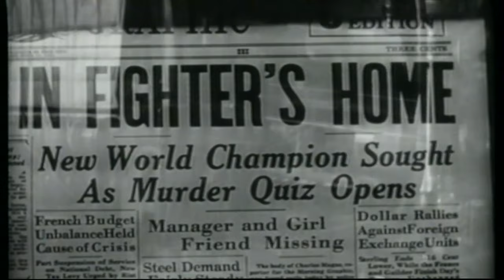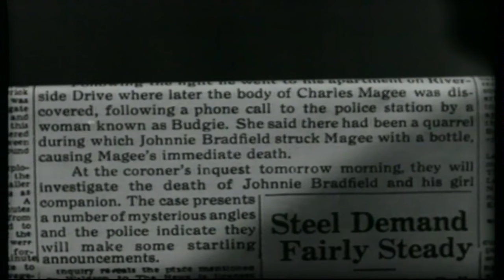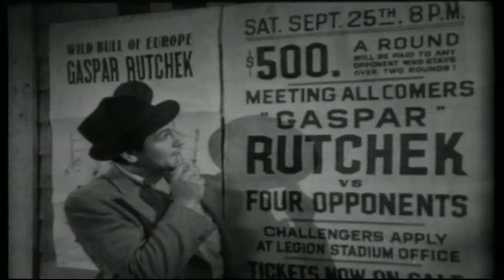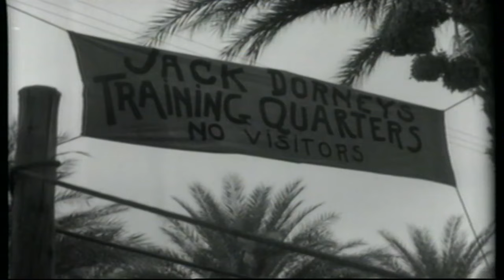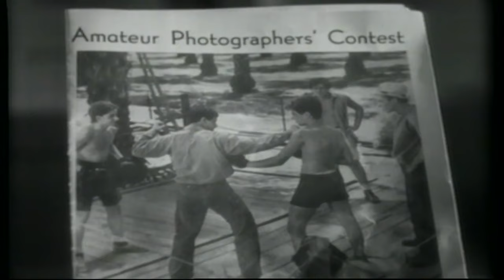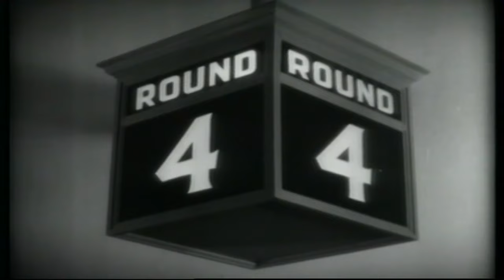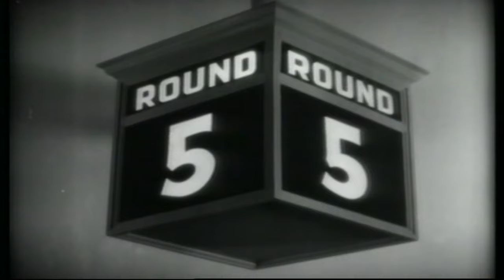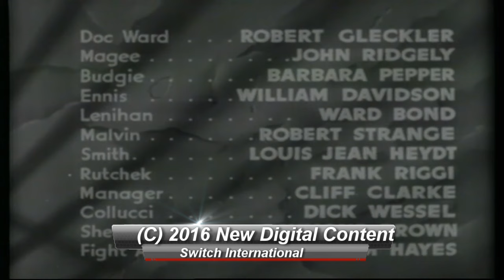They Made Me a Criminal | English Full Movie | Crime Drama Film-Noir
The film follows a man who finds himself wrongfully accused and thrust into a world of crime and deception. Forced to navigate a dangerous underworld, he must prove his innocence while being pursued by those who seek to exploit his situation. As he struggles to clear his name, he begins to question who he can trust and whether escaping his fate is even possible. Filled with suspense and unexpected twists, this gripping story will keep you on the edge of your seat. Will he ever break free from the life that has been thrust upon him? Watch and discover the truth.

Starring: John Garfield, Claude Rains, The Dead End Kids

Directed By: Busby Berkeley